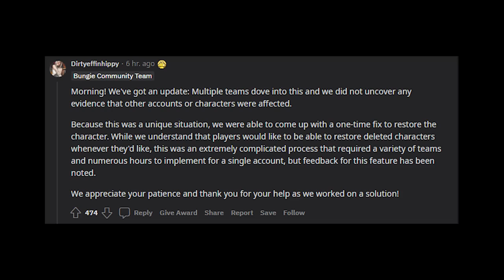A Bug That Deletes YOUR Destiny 2 Characters...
I'm Officially Partnered With AdvancedGG THE ONLY clinically proven gaming supplement shown to improve gaming performance... They have tons of flavors and drinks & It is sugar-free, vegan-friendly, and keto friendly. and MUCH MORE.. Use My

I Stream Almost every day, If You Want To See Any Of The Things I Do But Live? Check It Out

If you liked this video or want to see more of me consider following: